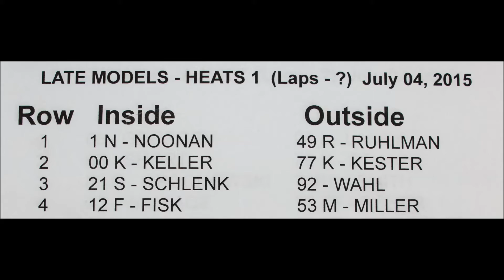7.4.2015 LATE MODEL heat-1 at OAKSHADE RACEWAY